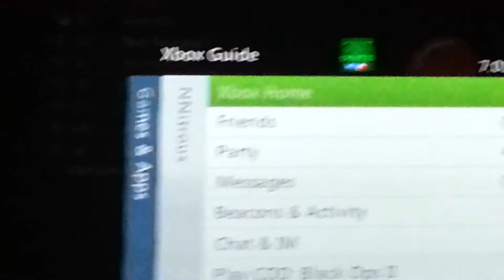4v4 GB Match Dispute Against Team wasuhhh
They did not switch team which caused them to forfeit them